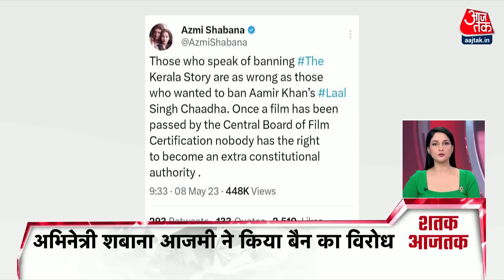Shatak AajTak: अब तक की 100 बड़ी खबरें | Karnataka elections 2023 | PM Modi | BJP Vs Congress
कर्नाटक में कल की वोटिंग से पहले आज बजरंग दल और विश्व हिन्द परिषद देशभर में हनुमान चालीसा पाठ का आयोजन कर रही है. ये देशव्यापी आयोजन कर्नाटक में कांग्रेस घोषणा पत्र के खिलाफ हो रहा है. घोषणा पत्र में कांग्रेस ने जरुरत पड़ने पर पीएफआई के साथ बजरंग दल पर बैन लगाने की बात कही. बीजेपी नेता शोभा करंदलाजे ने भी पढ़ी हनुमान चालीसा.